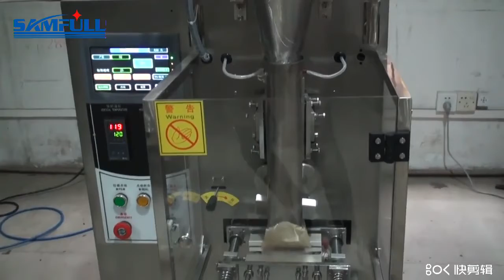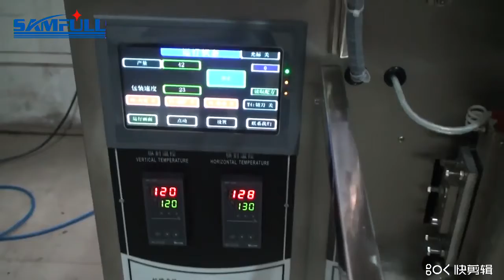Samfull middle sealing 5g to 300g sachet powder packing machine